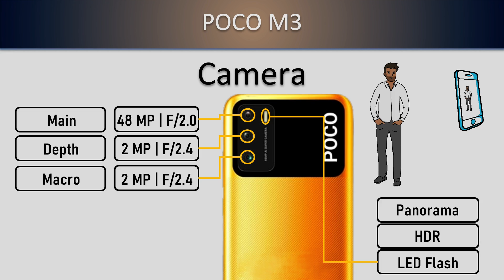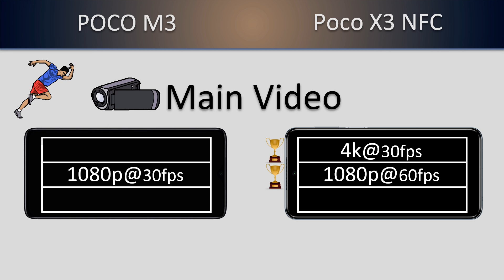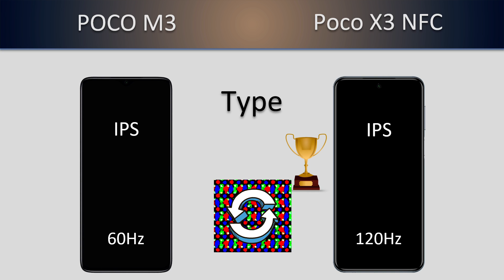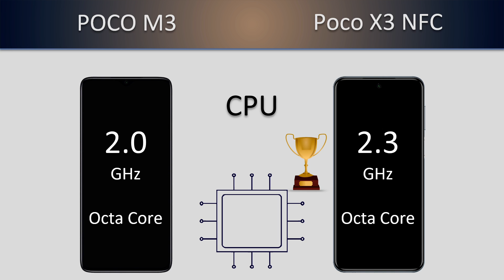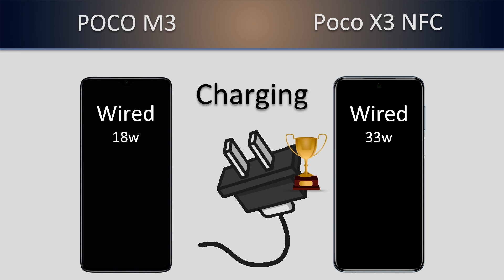POCO M3 VS POCO X3 NFC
𝟭𝟬𝟬% 𝗳𝗼𝗰𝘂𝘀 𝗼𝗻 𝗮𝗰𝗰𝘂𝗿𝗮𝘁𝗲 𝗶𝗻𝗳𝗼𝗿𝗺𝗮𝘁𝗶𝗼𝗻.